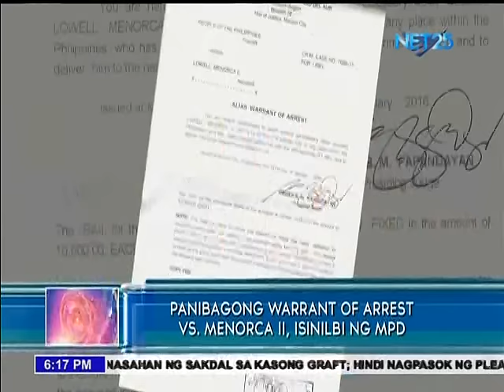Panibagong Warrant of Arrest laban kay Menorca II, Isinilbi ng MPD